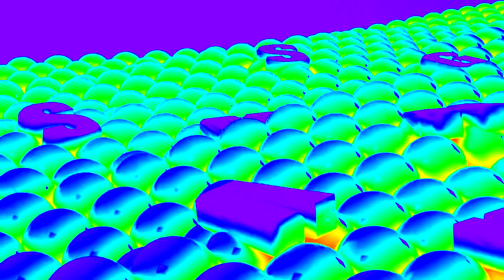Samsung Logo Balls in OYKTR Major (For Ю The𝗪indows𝗨pgradeMediaMaker351 Ю)